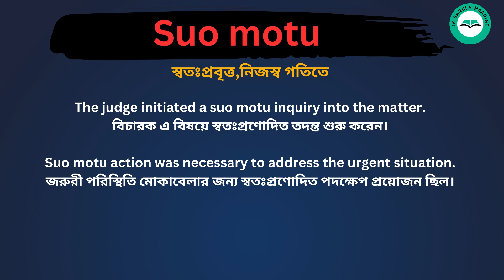Suo Motu Meaning in Bengali /Suo Motu শব্দের বাংলা ভাষায় অর্থ অথবা মানে কি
Suo Motu Meaning In Bengali
Suo Motu শব্দের বাংলা ভাষায় অর্থ অথবা মানে কি
Suo Motu Bangla Meaning